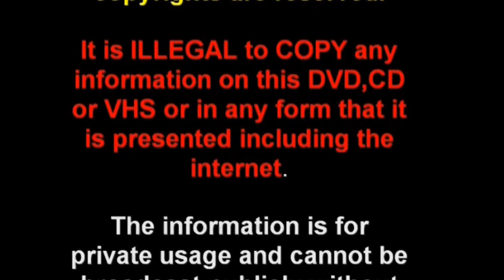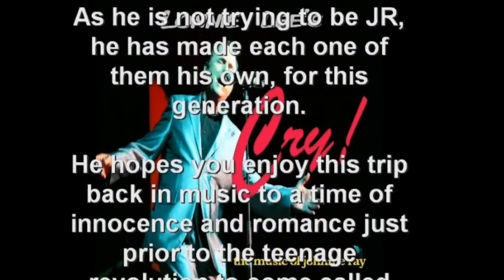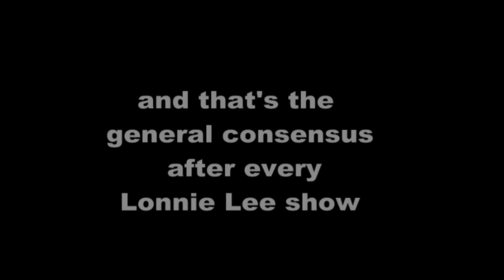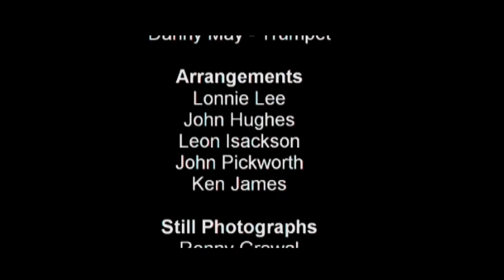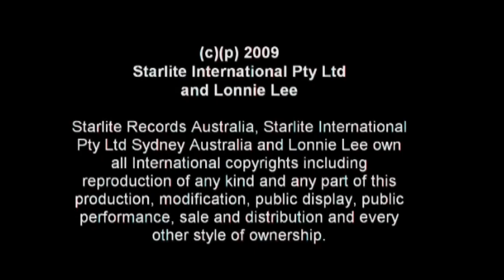Aussie Rockabilly Legend Lonnie Lee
This is just one show we will be streaming over the next few weeks. We hope you enjoy .